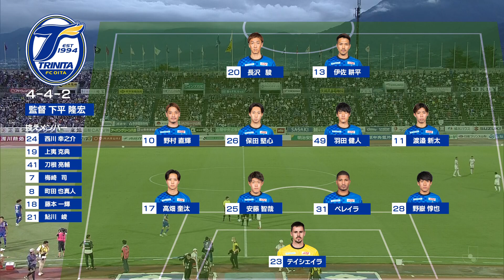トリニータ裏側潜入企画！トリポート第二弾！今回は独特のリズムアタッカー佐藤選手がリポーター！【KICK OFF! OITA】 大分放送 ９月１６日OA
大分県のサッカーを盛り上げる『KICK OFF! OITA（キックオフおおいた）』
（１）独特のリズムアタッカー佐藤丈晟選手がリポーター
（２）ヴェルスパ大分日田開催！稲葉学園女子サッカー部も登場
OBS土曜ひる１１時１５分は、KICK OFF!OITA（キックオフおおいた）
出演者：渡辺 敬大（OBSアナウンサー）、森迫 麻衣（フリーアナウンサー）、成尾 佳代（フリーアナウンサー）